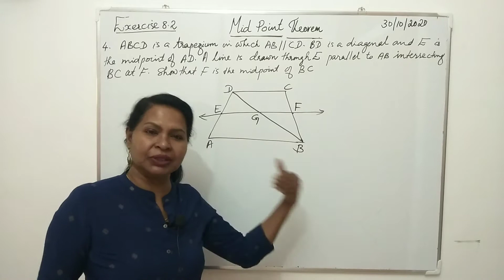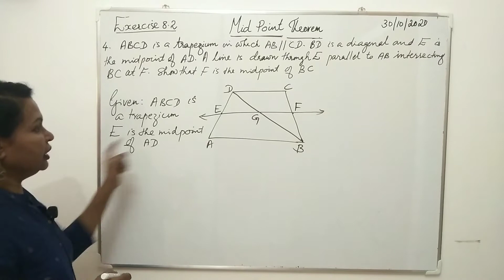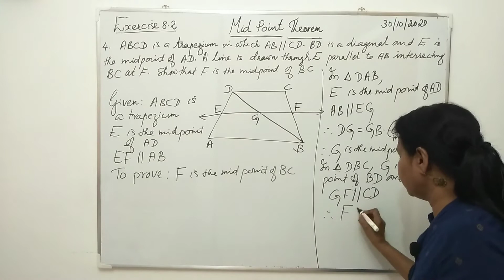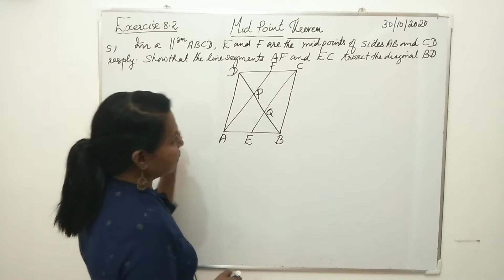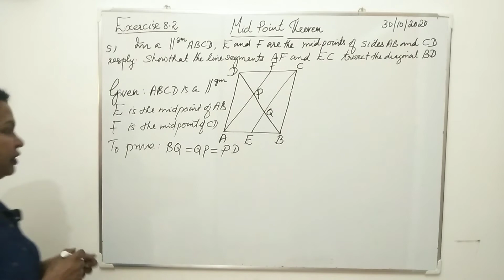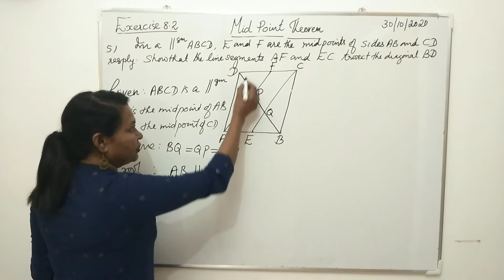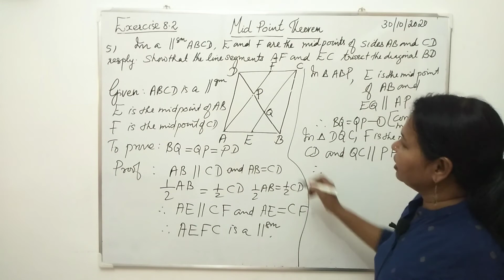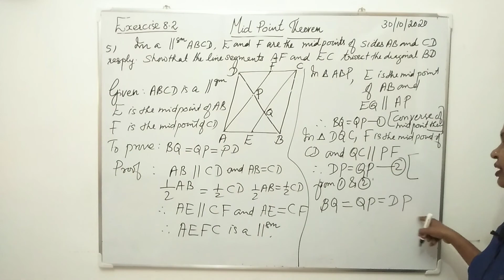CBSE Class 9 MATHS | QUADRILATERALS | The Midpoint Theorem Concept | Exercise 8.2 Q 4&5 Malayalam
Malayalam explanation of class IX chapter 8 of NCERT textbook for CBSE students

with love
SUNILA GOPAL